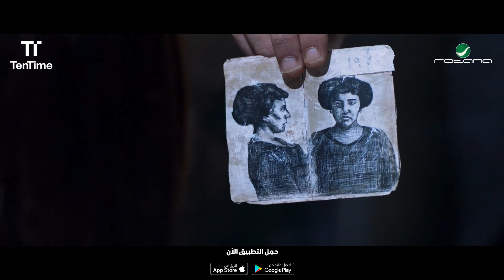أكرم يحقق مع فريدة | فيلم الفيل الأزرق الجزء 2